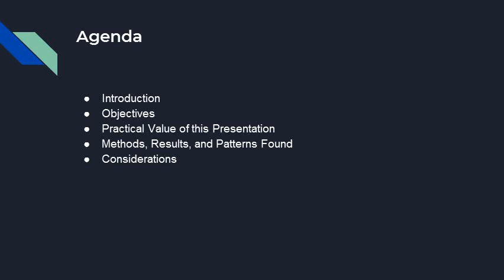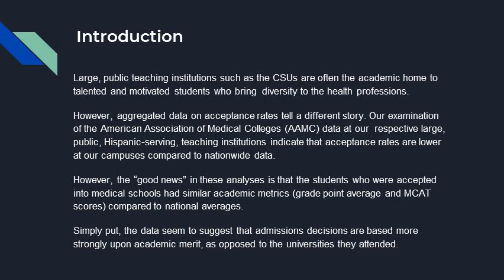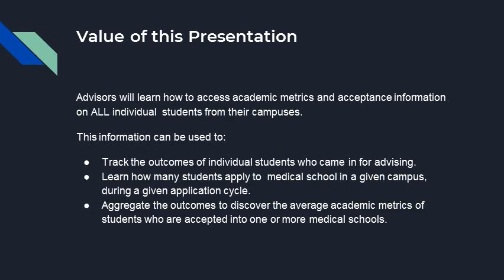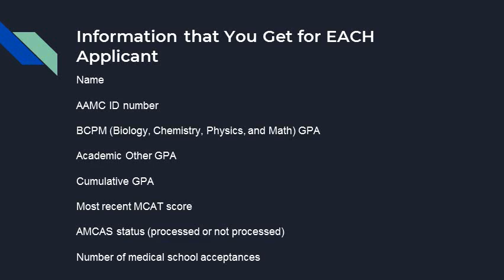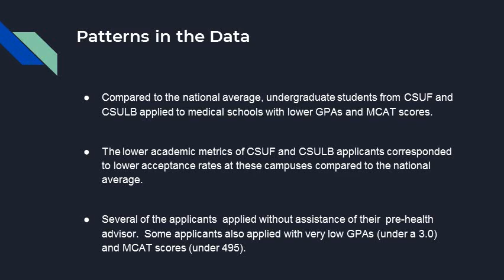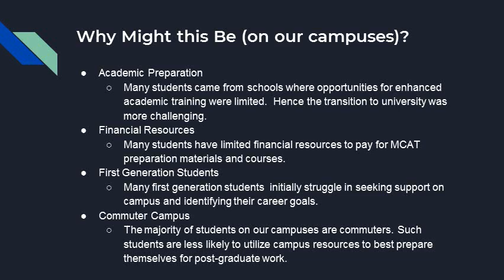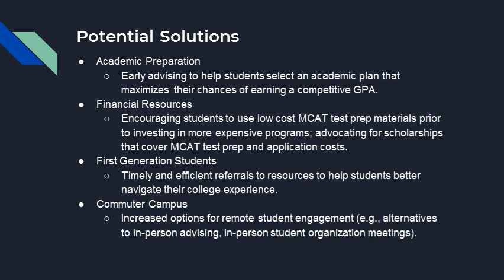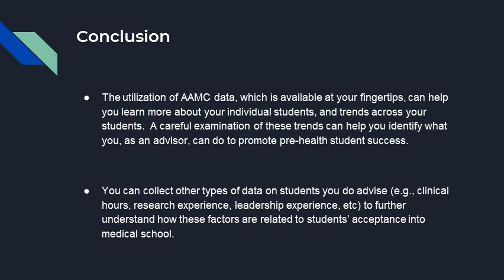goodies from the NAAHPsack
Mouttapa Njoku